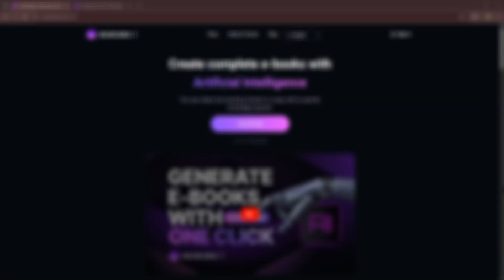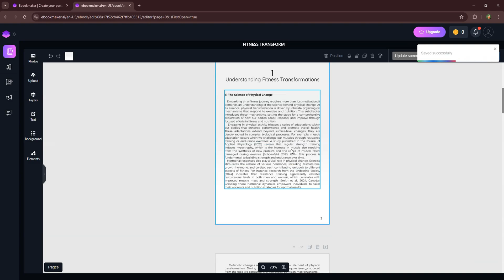How to Create Ebook with AI for Free (Full Guide)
Here's a guide on How to Create Ebook with AI for Free.

WHO ARE WE: My goal is to create easy-to-follow tutorials about AI software, project management tools, digital marketing, e-commerce, and much more.